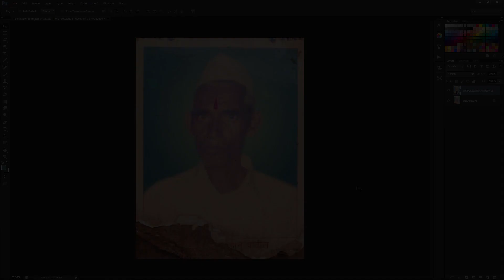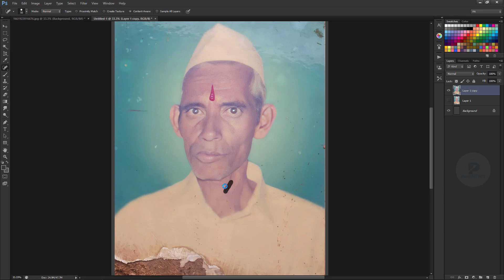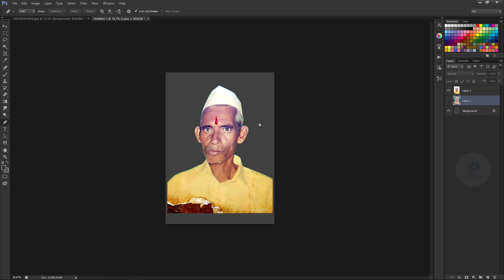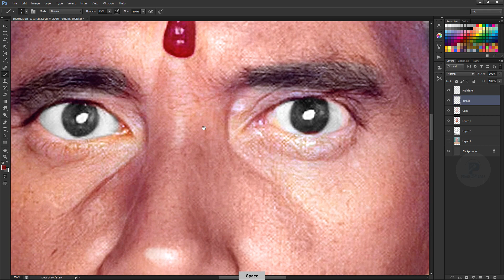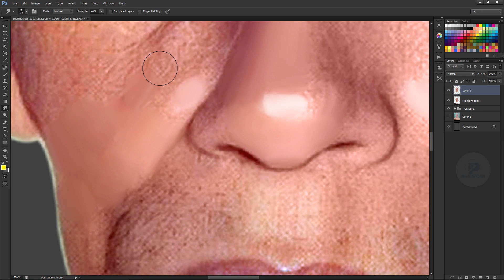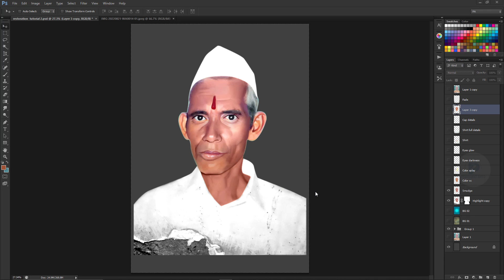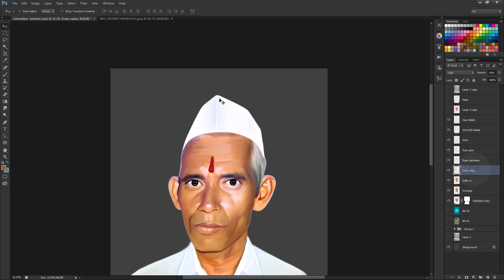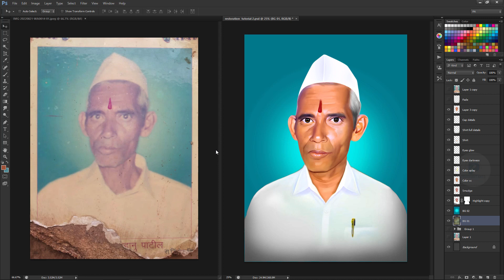Painting jaisa Photo Restoration karne ka ekdam aasan tarika | Photo Restoration Work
1. Digital painting course in Hindi
2. Pre Wedding Couple Course 0.2 In Hindi
3. Elephant Ride Course 0.1 In Hindi
अगर आपको मेरा काम पसंद हे तो आप मुझे डोनेशन देके प्रोत्साहीत कर सकते है, ताकि में और अच्छा काम कर सकू दन्यवाद
If you like my work, then you can encourage me by donating, so that I can do better work, thank you

Google pay, Phone pay, PayTm Number = Prashant Arts 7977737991

- Cover Topics-

digital painting tutorial procreate
photo restoration photoshop tutorial
black and white photo to color photoshop
Colorize Black and White with Realism in Photoshop
colorize black and white photos photoshop elements
digital artwork
Photo Restoration Work